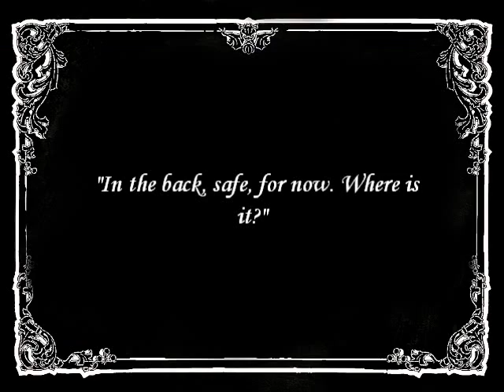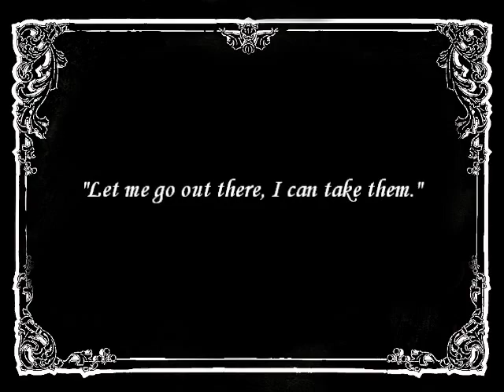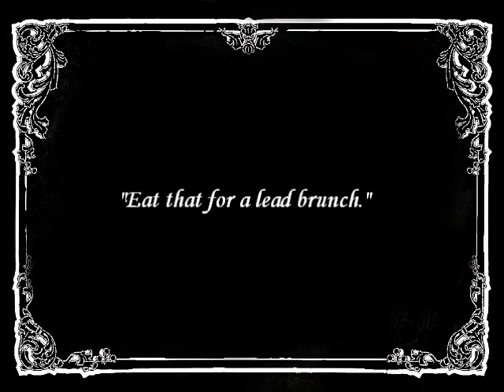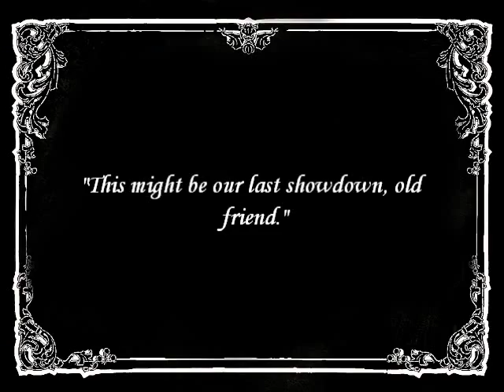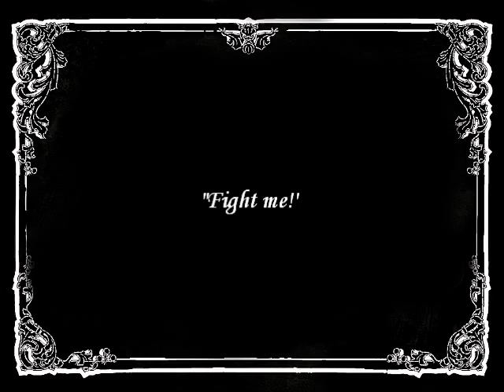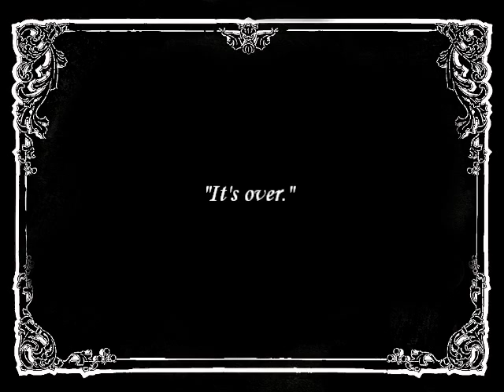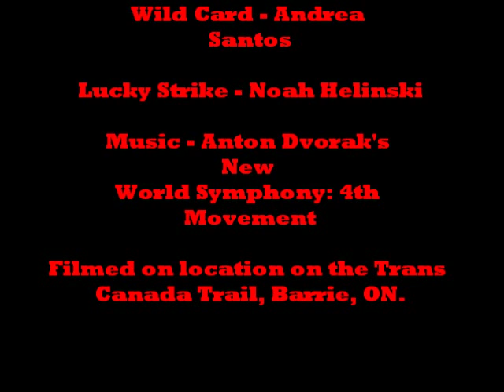Alex Doyle Presents: The Shootout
A film made by a friend of mine, also for his Film Studies CCT. He had the idea to make a silent film set entirely to "Dvorak's New World Symphony (4th Movement). It's an old west style movie and he did a brilliant job with it. Watch and enjoy.